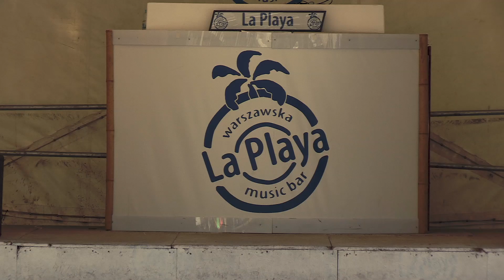Zumba Maraton & Flash Mob Zumba® Fitness in La Playa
Organizator Z-Team - La Playa Music Bar - 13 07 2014.

Muzyka: Mi Gente (Latin Dance) -- Armando & Heidy - Zumba Mega Mix 42